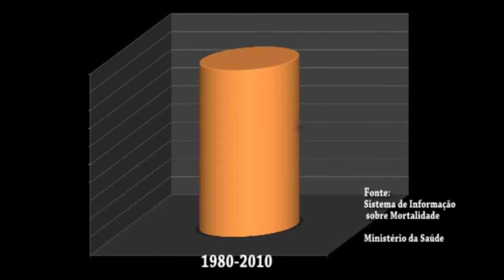Delegacia da Mulher registra cerca de 3.000 B.O's por ano envolvendo violência contra mulher